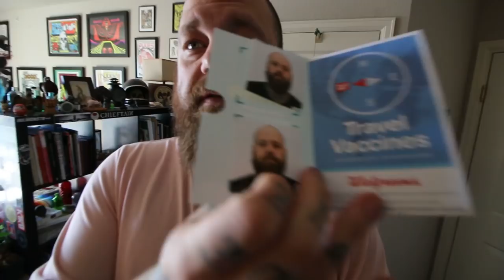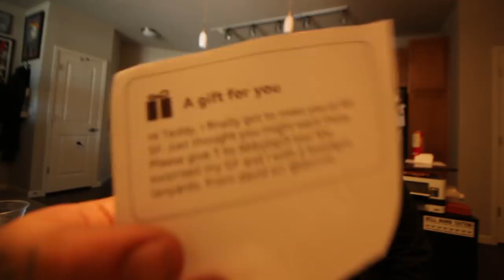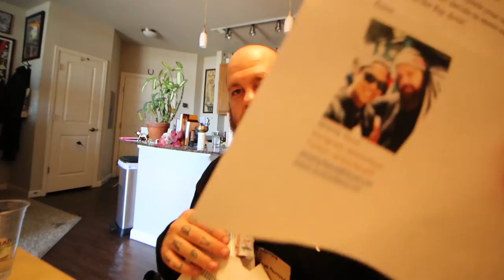Overkill EQT Future 93/17 Early! (Coat of Arms) + He sent me the ROBOT!?